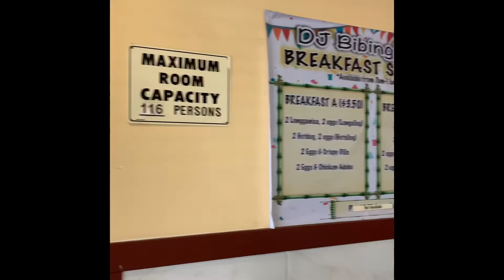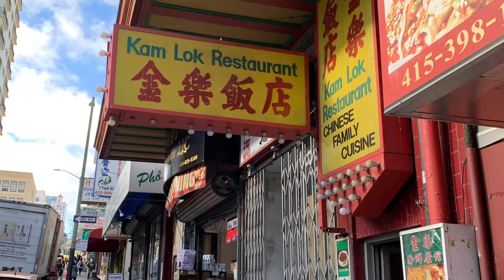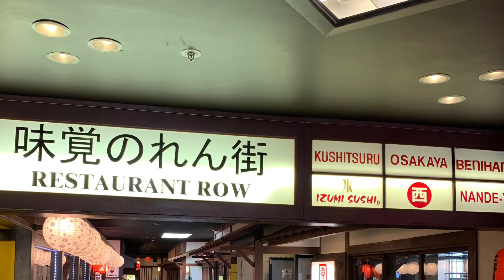Snow! Food Adventures 53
Truckee!